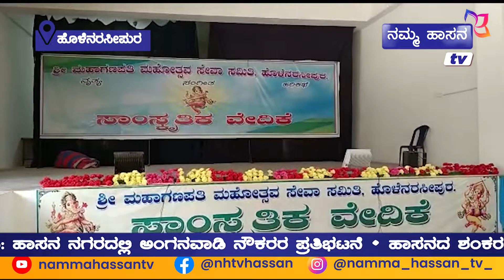NAMMA HASSAN TV NEWS 29 -9 -22